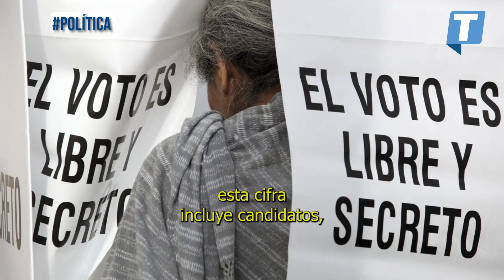Elecciones 2024: 58 políticos han sido as3s1n4dos en proceso electoral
De acuerdo con información del Laboratorio Electoral, en lo que va de la jornada electoral han asesinado en México a 58 personas que estarían relacionadas con la política; aquí te contamos más detalles sobre lo que serían las elecciones más violentas en la historia.